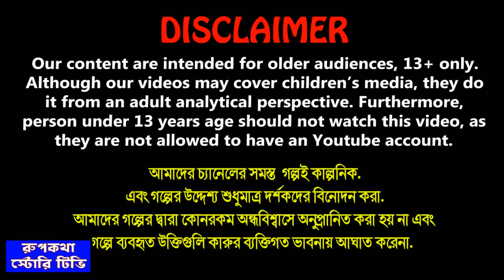বিছানায় হাগা বউ Bichanai Haga Bou | Cartoon Bangla Cartoon | Bouer Haga Cartoon | Rupkotha Story TV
✿ Story: বিছানায় হাগা বউ - Bichanai Haga Bou